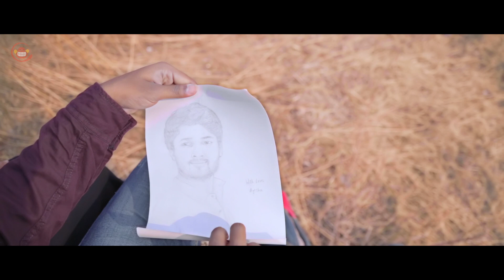NEEVE NENAITHE | Telugu Short Film Video Song 2019 | Surya Reddy | Telugu ShortCut | Silly Monks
Watch NEEVENENAITHE | Telugu Short Film Video Song 2019 | Surya Reddy | Telugu ShortCut | Silly Monks

Cast n Crew: NK Krishna, Shravani Malkani, Manne Shekar, Sandeep Sandy, Vali, and team.
D O P: Ganesh B Parugani
Editing: Shekar Manne  - Ganesh B Parugani
Title Animation - Balaji Dadi
Singers: Aparna Nandan, Abhijit Barua
Asst. direction: Rajshekhar Thangella, Athelli Amarendar Reddy
Lyrics: Ravi Teja Gara

Promotional partners: FUNMATE Originals, Brave Balls, RK ShortCuts ( Ranjith Kumar ) n BINGO creations, C24.COM

Producer: Crowd, Slam Book Originals
Story-Screenplay-Dialogues-Direction: SURYA REDDY